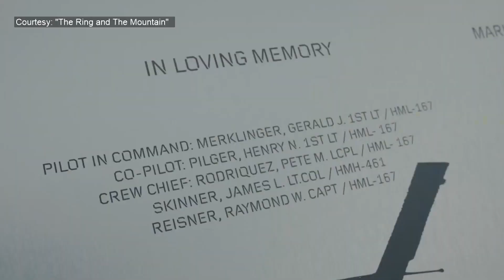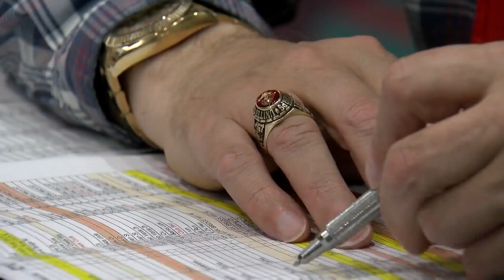A ring lost in a 1972 marine helicopter crash in Norway, unites families nearly 50 years later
After a helicopter crash containing 5 marines crashed into a mountain in Norway in 1972, families were devastated. Today a documentary that tells the story of finding one of the marine's lost ring has reunited the next-of-kin of those fallen soldiers.